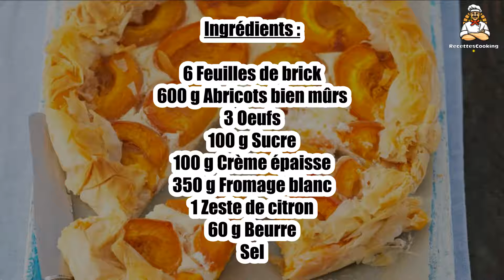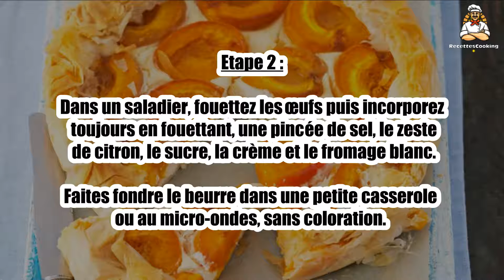Recette : Tarte cheesecake aux abricots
Bonjour à tous, aujourd’hui recettescooking.com vous présente la recette suivante : Tarte cheesecake aux abricots

TEMPS TOTAL : 40 min
Préparation : 15 min
Cuisson : 25 min

Ingrédients :

6 Feuilles de brick
600 g Abricots bien mûrs
3 Oeufs
100 g Sucre
100 g Crème épaisse
350 g Fromage blanc
1 Zeste de citron
60 g Beurre
Sel

Lavez les abricots rapidement sous un filet d’eau. Essuyez, ouvrez-les et retirez les noyaux.

Etape 2 : Dans un saladier, fouettez les œufs puis incorporez toujours en fouettant, une pincée de sel, le zeste de citron, le sucre, la crème et le fromage blanc.

Faites fondre le beurre dans une petite casserole ou au micro-ondes, sans coloration.

Etape 3 : Badigeonnez-en les feuilles de brick, une à une, au pinceau, puis disposez-les au fur et à mesure dans un moule à tarte beurré, en les superposant.

Etape 4 : Versez le mélange au fromage puis les oreillons d’abricots.

Enfournez pour 25 min. Dégustez tiède ou froid.